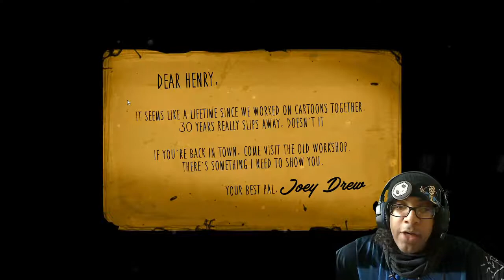Let's Play Bendy And The Ink Machine Part 1- Nightmare Disney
Hello everyone and welcome to Bendy And The Ink Machine.
A Great mix between the old school disney and amnesia the dark decent.
For PC (Steam)
Stay Awesome!